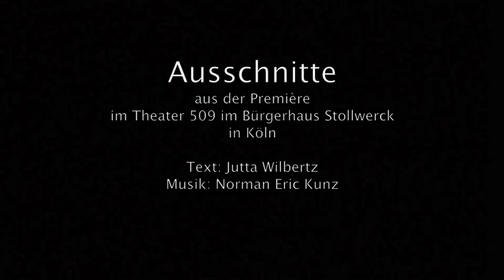Wilbertz & Kunz (Trailer): Hättste wärste auch nicht anders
Ausschnitte aus dem Programm
Text: Jutta Wilbertz